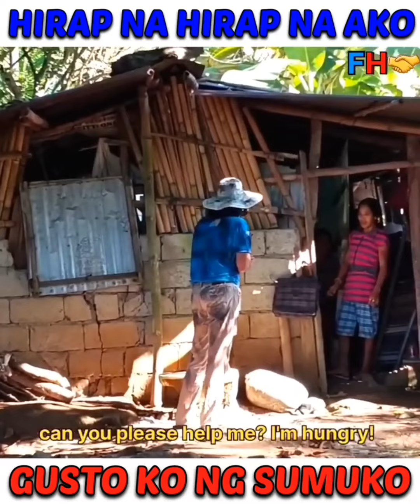Please sub to ForeignHand para marami pa po tayong matulungan